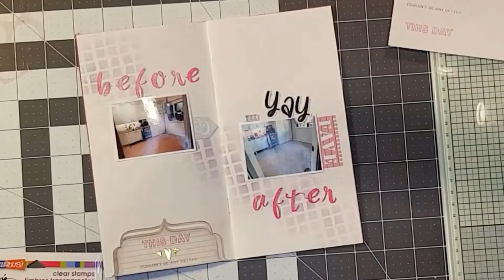TN 2022 03 19 before&after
My first TN-spread for 2022.
Most used supplies:
- Page Protectors: Design A Becky Higgins
                                 12x12 Becky Higgins
- WRMK: Fuse tool
- Ink: Memento Tuxedo Black
- Stamps: Citrus Twist Life Crafted Solid/outline alphabet
                  Stampendous! Fran’s clear stamps
 - Adhesive/Glue: Scotch ATG
                               E-Z Runner Ultra Permanent
                               Aleenés Tacky Glue
                               iCraft Ultra Bond
- Printer: Canon Pixma TS8051
- Photo Paper: HP Everyday Photo Paper 200g/m2
- Print Paper: Mondi Color Copy 200g/m2
                        Mondi Color Copy 160g/m2
                        Mondi Color Copy 100g/m2
- Paper Trimmer: Fiskars Guillotinetrimmer A5
                               Fiskars SureCut Plus
                               König Guillotine Cutting Machine A3
- EVA Foam Sheets A4 2mm
- Crafter’s Companion: Flower Foam 9”x12”
- Hot/Cold Laminator A4